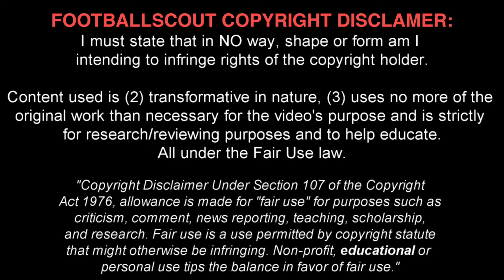MAURIZIO POCHETTINO ✭ TOTTENHAM ✭ THE SON OF MAURICIO ✭ Skills ✭ 2020 ✭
Maurizio Pochettino is 18 years old  professional footballer who plays as a Winger for Tottenham Hotspur U23.